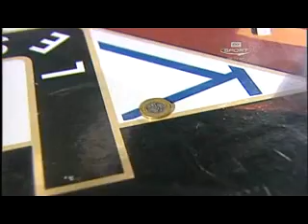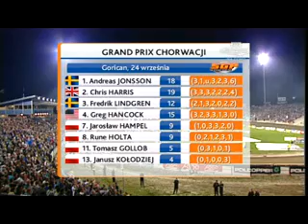Finał Unia Leszno - Falubaz Zielona Góra 25.09.2011